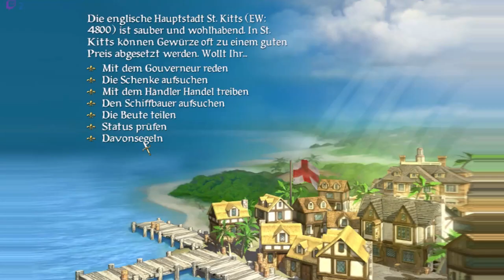Begleit Service für einen Gourverneuer _Sid Meier's Pirates!_ {Folge 4}